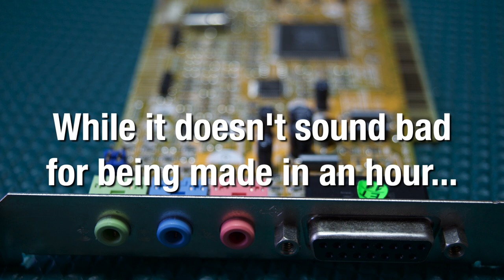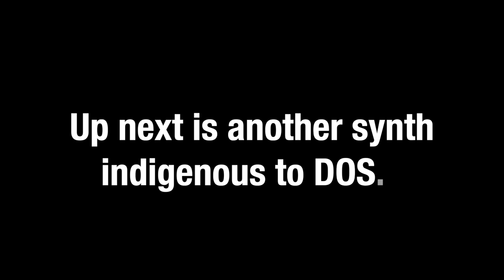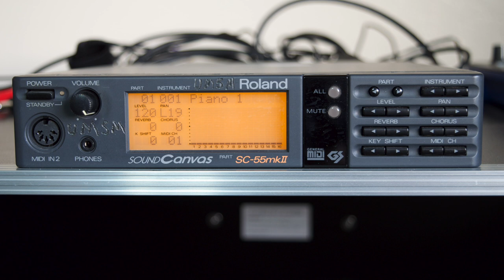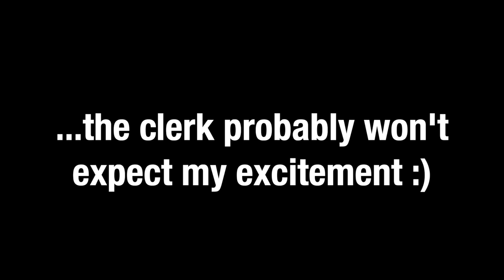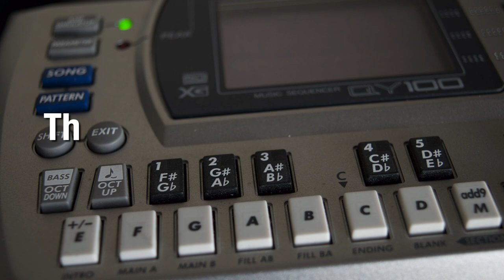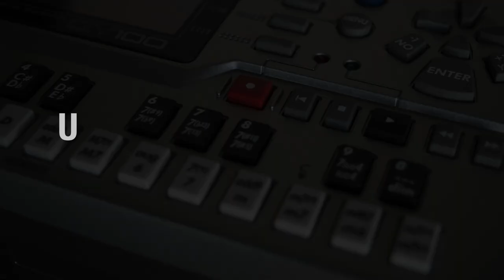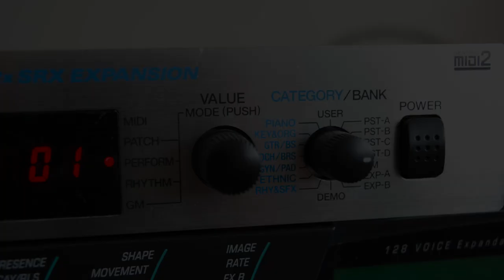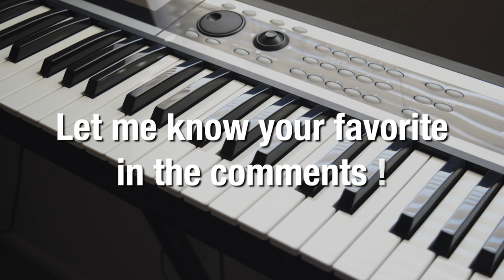General MIDI Showdown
I always click on synth showdowns when I see them, especially General MIDI ones, so I thought I'd make my own.
00:06 - Yamaha OPL3
01:42 - Roland MT-32
03:19 - Roland SC-55 mkII
04:54 - Yamaha QY-100
06:29 - Roland XV-2020
08:04 - Korg X-50